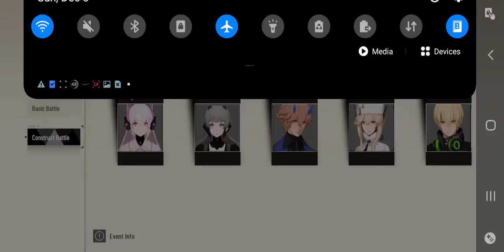Punishing Gray Raven Lucia Lotus Construct Battle Stage